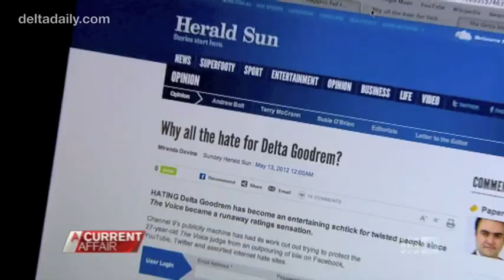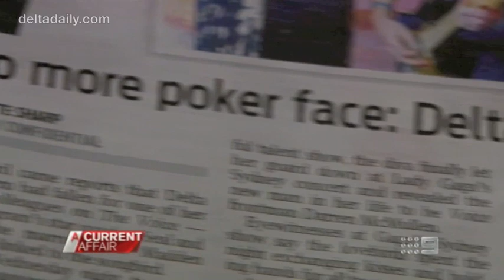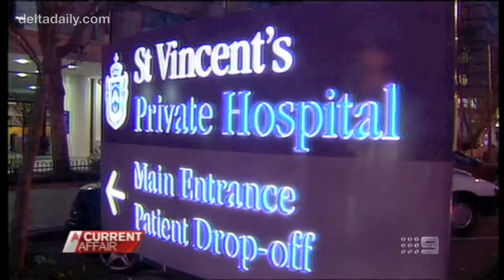Delta Goodrem - A Current Affair (June 22, 2012)